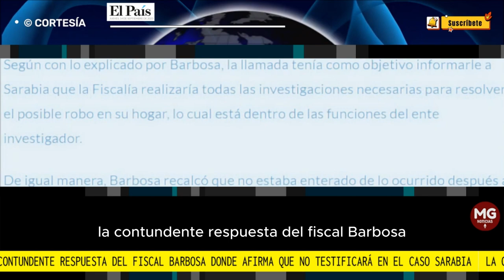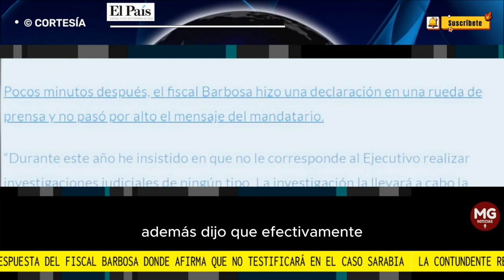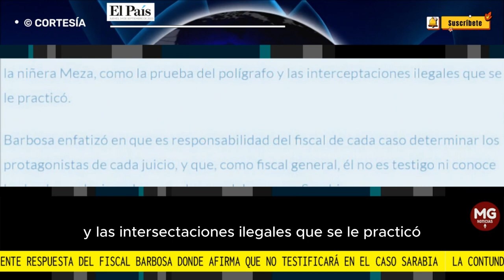UNA NUEVA NOVEDAD EN CASO SARABIA 📢 CONTUNDENTE RESPUESTA FISCAL BARBOSA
“No soy testigo”, la contundente respuesta del fiscal Barbosa donde afirma que no testificará en el caso Sarabia
A través de una carta, el fiscal Barbosa manifestó que no será testigo en el caso de Laura Sarabia.